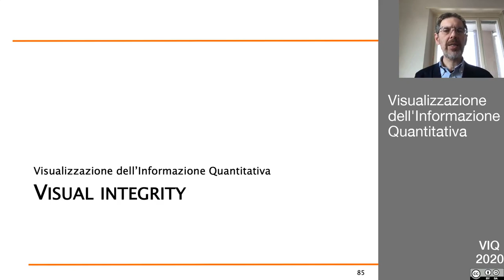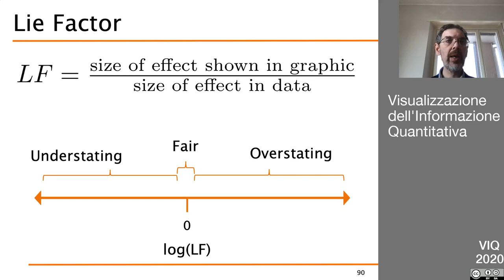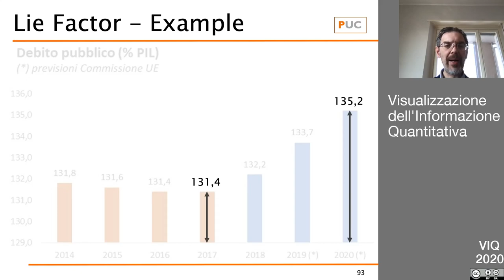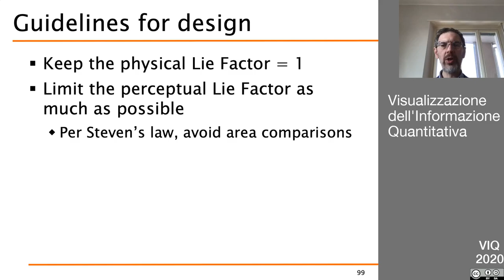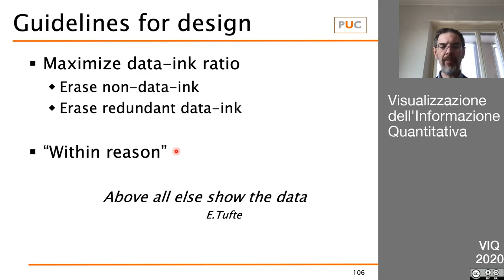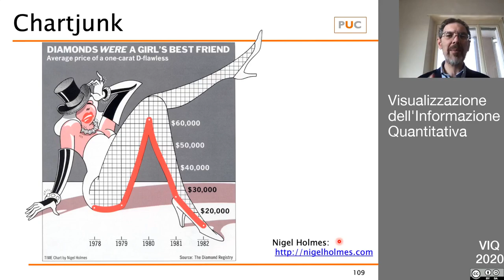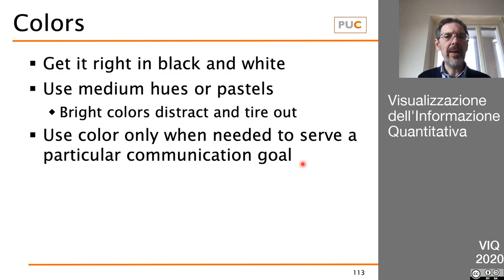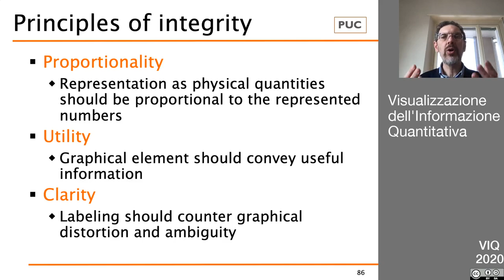VIQ2020 Principi di Integrità Visuale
- Proporzionalità
- Utilità
- Chiarezza